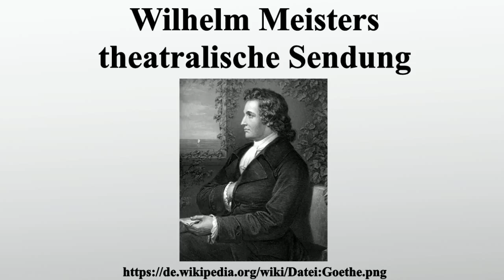Wilhelm Meisters theatralische Sendung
Vielen Dank für Ihre Unterstützung:

Wilhelm Meisters theatralische Sendung, der sogenannte „Urmeister“, ist das Fragment eines Theaterromans von Johann Wolfgang von Goethe.In den Jahren 1777 bis 1785 entstanden, verwertete Goethe diesen Künstlerroman für seinen Bildungsroman Wilhelm Meisters Lehrjahre.Eine von Barbara Schulthess und ihrer Tochter gefertigte Abschrift des „Urmeisters“ wurde 1910 gefunden und lag 1911 im Erstdruck vor.

Bild-Copyright-Informationen
Urheber Info: Engraving freely derived from a portrait by Georg Melchior Kraus (1737–1806) Beschreibung deutscher Maler Geburts-/Todesdatum 26. Juli 1737 5. November 1806 Geburts-/Todesort Frankfurt am Main Weimar Wirkungsstätte Frankfurt am Main, Weimar Normdaten VIAF: 40173173 ISNI: 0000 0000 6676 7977 ULAN: 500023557 GND: 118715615 LCCN: n81022822 WorldCat